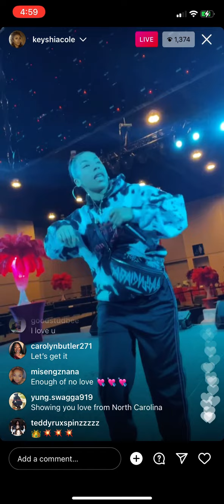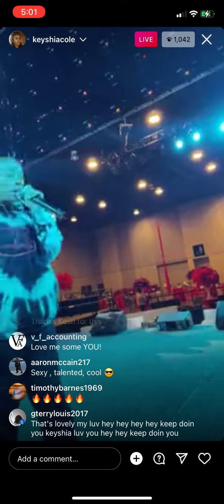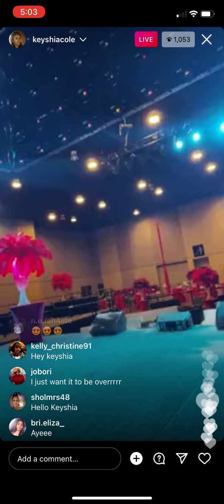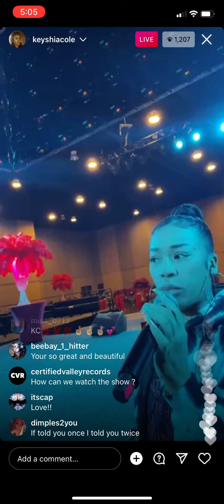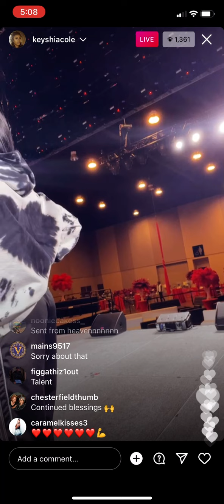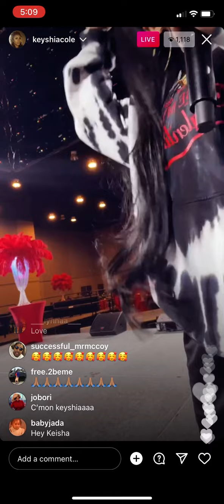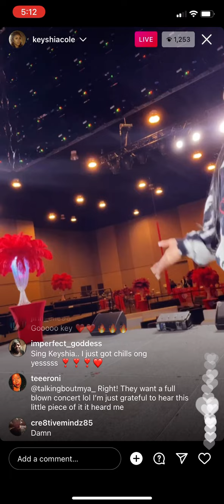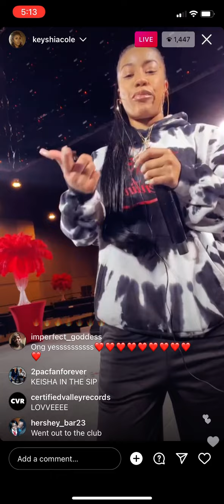Keyshia Cole 💓 3/12/2022￼